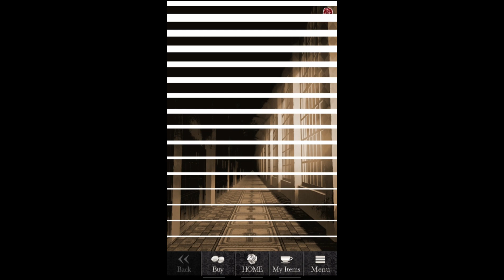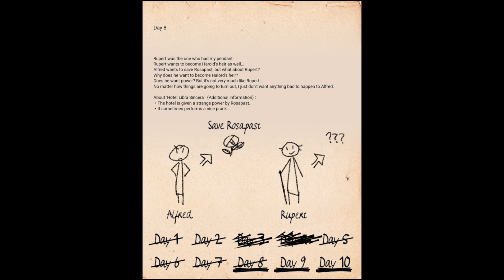Blood in Roses: Alfred - Day 8 (Premium)